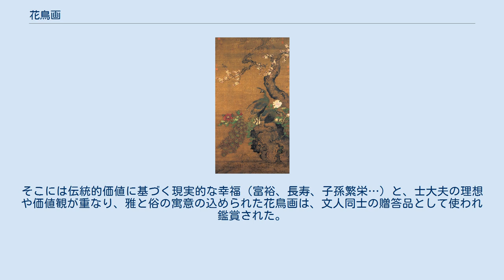花鳥画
花鳥画（かちょうが）とは、はじめ中国で体系化され、その後朝鮮や日本にも広まった画題のひとつ。
ただし必ずしも画題が花と鳥に限定されるものではなく、草木、虫、水生生物、時には小動物も含まれる。
 「杏花孔雀図」　明代、呂紀筆。
 花や鳥を描く行為そのものは、おそらく人類の歴史とともに古い。
中国でも土器、青銅器、画像石に文様としては描かれている。
しかしながら、花鳥画が世俗画の重要なジャンルとして画人たちに認識されるようになったのは、中国においては六朝期から唐代にかけてのことである。
墳墓より数例の出土があるのみで唐代の伝世品は皆無であるが、当時の主たる画人と画業については伝承記録が残されている。
 その後、唐末から五代時代にかけて活躍したとされる黄筌（こうせん）と徐煕（じょき）の画業を基礎として、花鳥画は最初の体系化がなされる。
彼らの確実な真筆も残されてはいないが、画題、画法、様式のいずれにおいても対立的なものと捉えられる両者の画風は、しばしば、「富貴」の黄氏体、「野逸」の徐氏体として総括され、その後の花鳥画の二極の範となった。
郭若虚は黄徐の二体について、黄筌は蜀に事えて待詔となり、禁中に給事して禁裏所有の珍禽、瑞鳥、奇花、怪石を画いたが、徐熙は江南の處士で志節高邁、放達不覊、多く江湖にある汀花、野竹、水鳥、淵魚を画題にした。
よって黄徐二体の相違は、両者の耳目に慣れた自然の風物の相違によると共に、これを心手に表現する技術、および両者の志の相違にもとづくと述べる。
また翎毛において、黄筌の描写を「骨気は豊満を尚び、天水に色を分つ」、徐熙の描写を「形骨軽秀を貴び、天水色を通ず」と表現し、この両者の描写方式の長短を「大抵江南の芸は骨気は多く蜀人に及ばず、瀟酒はこれに過ぐ」と論じた。
 北宋時代、花鳥画は翰林図画院（かんりんとがいん）を中心に院体画としてさらに体系化された。
黄氏体を主調とするその初期の様式は、鉤勒（勾勒）填彩（こうろくてんさい）という細緻な輪郭線による区画に色を埋める画法であり、細密描写に重きを置くものであった。
他方で、輪郭を加えず色彩の面や筆のタッチで表現する没骨法をもちい、精緻よりは豪毅、写生よりは写意、静謐よりは律動を旨とする徐氏体は、院体画にも次第に吸収されるが、むしろ宮廷外の士大夫や僧侶の間で愛好され、文人画の伝統へと連なってゆく。
 北宋最後の皇帝徽宗（きそう）の治世に至って、院体花鳥画は一旦の完成期を迎える。
花鳥画をことに好んだ徽宗は、みずから画才にも恵まれており、画人の保護と指導に努めた。
院体画の伝統は北宋の滅亡と徽宗の拿捕の後にも、南宋で再興された画院を中心として継承され、元から明にかけての花鳥画の主流を形成していった。
 明の中期あたりから、「在野」の伝統を継承してきた文人画が大きな勢力となり、なかでも沈周(しんしゅう)を祖とする呉派（ごは）の隆盛は著しく、画院を拠点とする浙派（せっぱ）を圧倒するまでになる。
清の時代に至ると呉派は画院の中心勢力となり、「正統派」として教条化されることとなった。
 花鳥画は、花や鳥を主としてさまざまな動植物が描かれるが、定型化した画題と構成を持つ作品（藻魚図、蓮池水禽図など）が宋代以降民間に広く流通した。
題材の持つ隠しテーマや言葉遊びが共有され、芸術性、装飾性の高さとそれ以上に題材の持つ寓意が喜ばれた。
そこには伝統的価値に基づく現実的な幸福（富裕、長寿、子孫繁栄…）と、士大夫の理想や価値観が重なり、雅と俗の寓意の込められた花鳥画は、文人同士の贈答品として使われ鑑賞された。
以下に寓意の例をあげる。